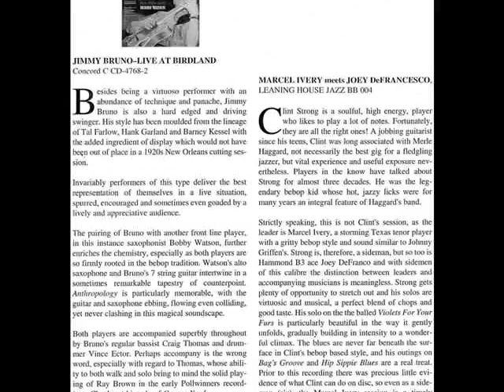The Jimmy Bruno Trio - Stompin' At The Savoy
Track 2 From The 1992 Concord Jazz "Sleight Of Hand" Album

The Trio
Jimmy Bruno: Guitar
Pete Colangelo: Bass
Dr. Bruce Klauber: Drums

Recorded At Iris Sound, Royesford, PA
April And May 1991